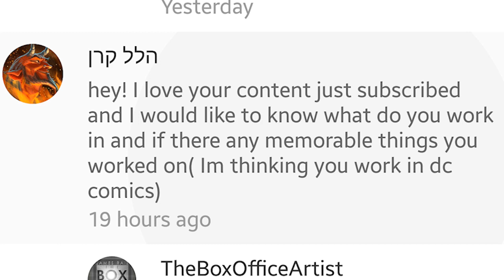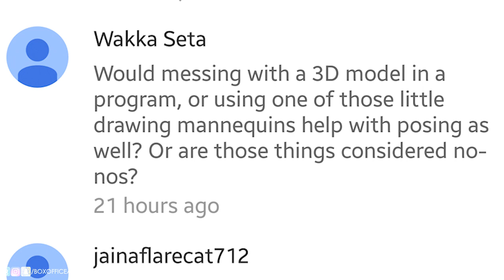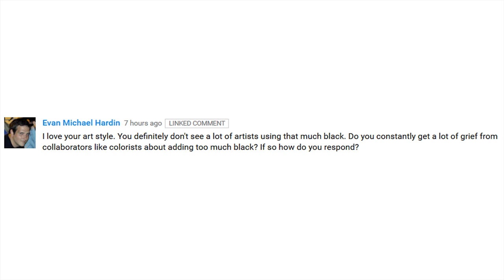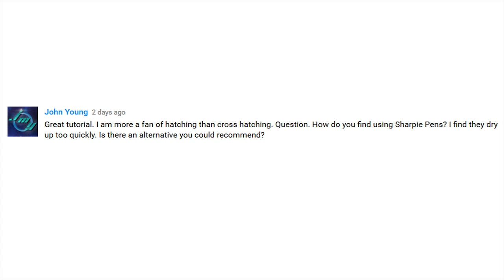10000 SUBSCRIBER SPECIAL! Q&A, SKETCHING AND GIVEAWAY!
Rules to win this piece of art:
4. Follow at least 2 of my social medias

I will randomly pick one and will send you this artwork to wherever you are in the world!